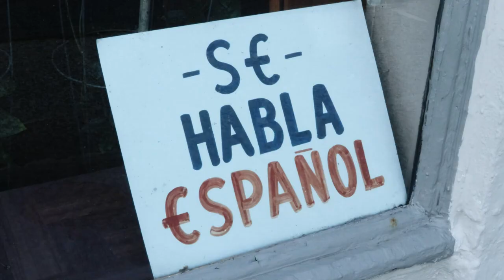Trailer for MR JOSEPH